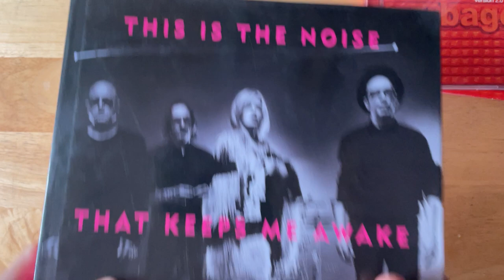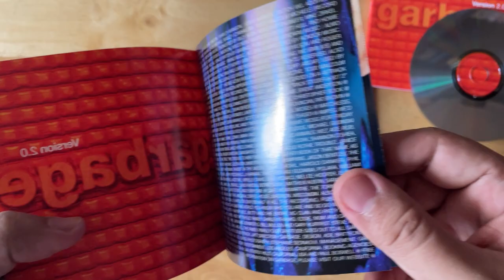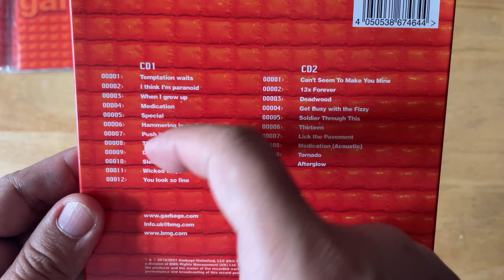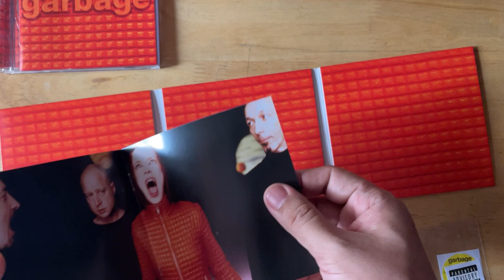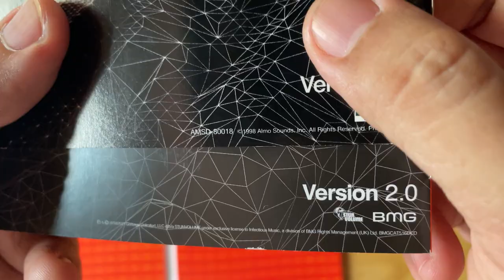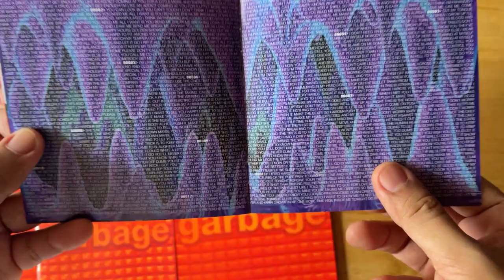Unboxing/Comparison: Garbage — Version 2.0 CD — 1998 and 2018 20th Anniversary Deluxe Edition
Here's a quick unboxing and comparison of Garbage's second album Version 2.0 — the 1998 jewel case edition and the 2018 digisleeve 20th anniversary edition.